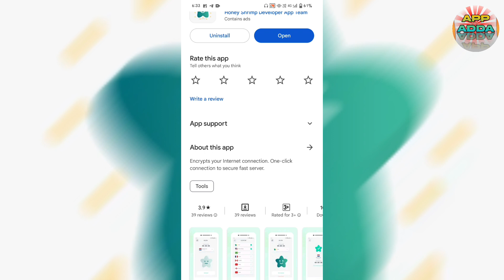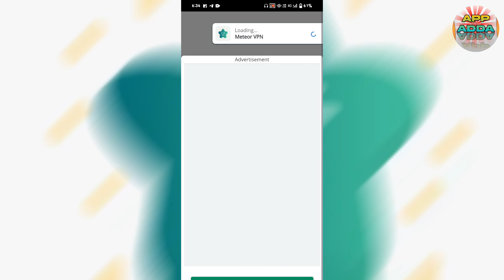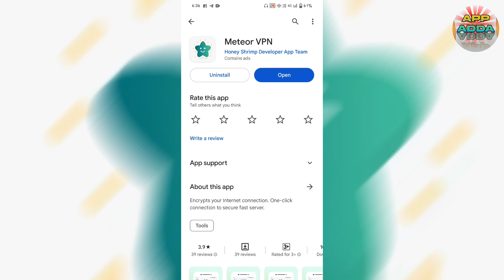Meteor Vpn App Kaise Use Kare // How To Use Meteor Vpn App // Meteor Vpn Kya Hai // Meteor Vpn App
Aaj Ki Video Me Ham Baat Karenge Meteor Vpn App Ke Bare Me Aap Is App Ko Kaise Use Kar Sakte Hai Isi Ke Bare Me Aap Ko Puri Jankari Ise Video Me Dene Wala Hu..!!